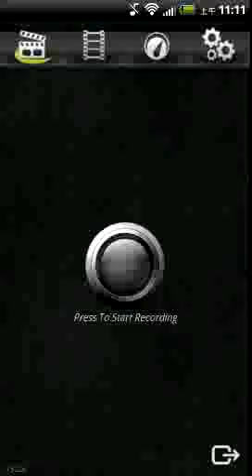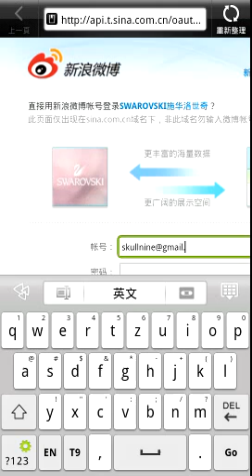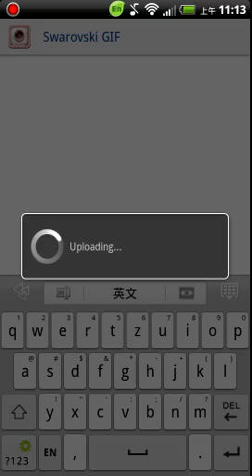HTC 2 3 7version sharing to weibo